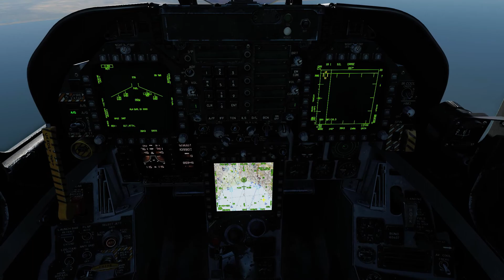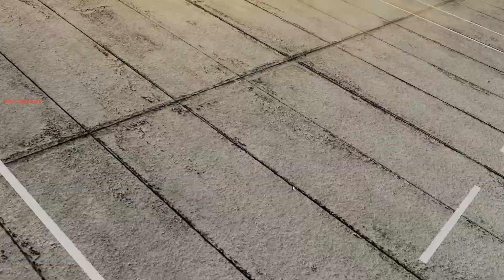DCS World F/A-18C JDAM dropping!